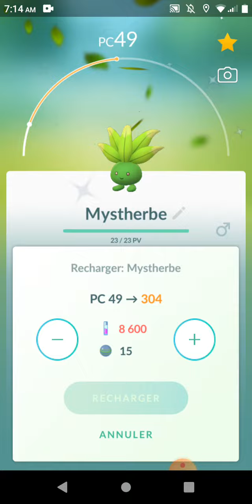Mystherbe Shiny sur Pokémon Go+ évolution en Ortide et en Joliflor Shiny